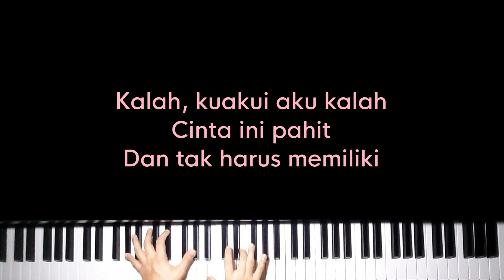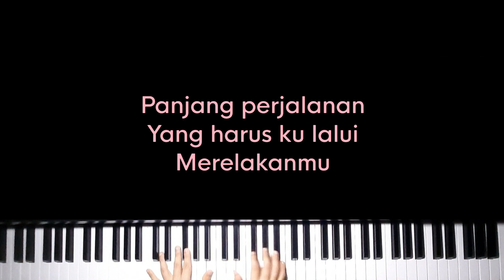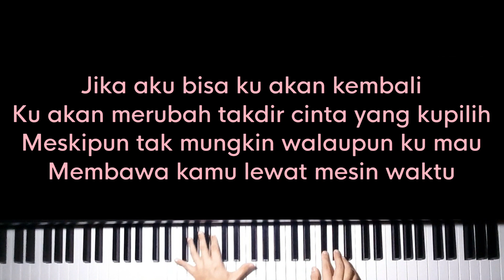Mesin Waktu - Budi Doremi (Female Key Karaoke) - Piano Instrumetal Cover with Lyrics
Original Music by Budi Doremi